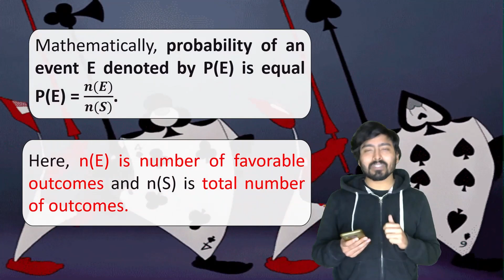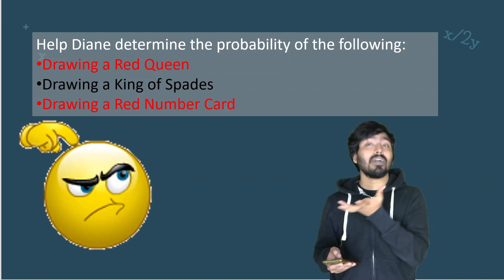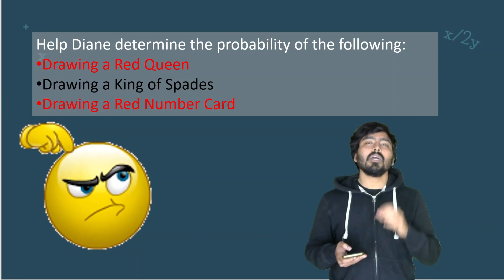Probability (In cards) | Fatafat Series🧐 CBSE Class 9 Maths | Rohan Sir | Toppr Study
The concepts are the key to ace Maths Exam! In this lecture, you will learn about the concept of the "Probability" (In Cards) from CBSE Class 9 Mathematics Chapter 15. Understanding of this Probability concept rather than mugging will help you learn and score more effectively in the Term 2 Board Exam. Concepts will support you to think logically and answer the questions. so we designed this "Fatafat Series" to simplify your preparation and improve confidence along with a few tricks. 😎

🚀 𝐉𝐨𝐢𝐧 Toppr Study 𝐓𝐄𝐋𝐄𝐆𝐑𝐀𝐌 𝐟𝐨𝐫 𝐦𝐨𝐫𝐞 𝐮𝐩𝐝𝐚𝐭𝐞𝐬 𝐚𝐧𝐝 𝐧𝐨𝐭𝐞𝐬 Don't Miss It!!

👉 Here’s a quick rundown of what you’re about to learn in this session:
🔹 Probability Class 9 Maths
🔹 9th Math - Probability
🔹 Probability in Cards CBSE 9 Math
🔹 Board Exam 2022 Preparation
🔹 Term 2 - Board Exam 2022
🔹 Concept Solution for Class 9
🔹 CBSE 9 Math Chapter 15

Let us know your doubts regarding today's topic "Probability - (Fatafat Series)🧐 CBSE Class 9 Maths | Rohan Sir | Toppr Study" in the comment below 👇 we will respond to solve your doubts asap. See you guys in the ⏭️ next surprising session!